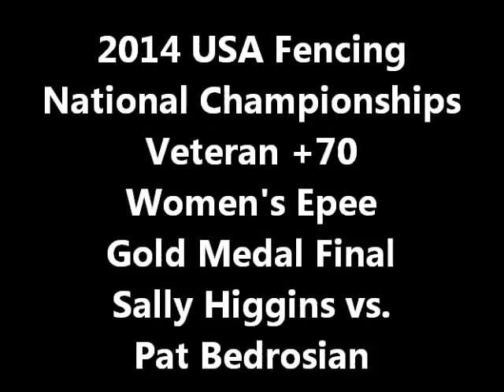Veteran +70 Women's Epee Gold Medal Final - 2014 USA Fencing National Championships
Sally Higgins vs Pat Bedrosian